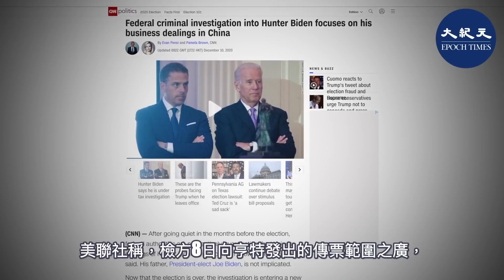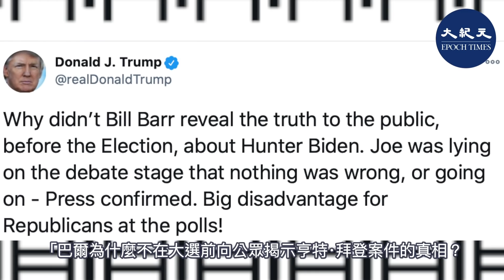知情人士13日說，美國司法部已經發出傳票，要求拜登的兒子亨特（Hunter Biden）提供與20多個實體有關的信息，其中包括他在烏克蘭和中國等地的商業往來。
知情人士13日說，美國司法部已經發出傳票，要求拜登的兒子亨特（Hunter Biden）提供與20多個實體有關的信息，其中包括他在烏克蘭和中國等地的商業往來。特朗普總統13日表示，司法部長巴爾（William Barr）應該採取行動了。

美國總統特朗普12月13日接受霍士新聞（Fox News）採訪時說，司法部長巴爾有責任調查喬‧拜登的兒子亨特及其海外商業交易。
亨特上周發聲明說，特拉華州地方檢察官辦公室正在調查他的稅務問題。他父親拜登競選團隊隨後對此確認。

一位熟悉美國司法部對拜登的兒子進行調查的人士透露，司法部8日向亨特發出傳票，要求他提供與20多個實體有關的信息，其中包括他在烏克蘭和中國等地的商業往來。

美聯社稱，檢方8日向亨特發出的傳票範圍之廣，凸顯了調查人員正以廣泛的角度審查拜登之子的國際商業活動和財務狀況。特別是亨特與烏克蘭天然氣公司布利斯瑪（Burisma ）的關係，拜登也被牽入。

傳票還要求亨特提供有關他在中國的商業交易和其他金融交易的信息。據了解，美國檢方的這項調查是在2018年啟動的，也就是拜登宣布競選總統的前一年。

兩位知情人士告訴美聯社，在調查中，聯邦檢察官一度在審查亨特潛在的洗錢行為。美司法部門對拜登家族已知有4項調查。

特朗普12月12日發推說：「巴爾為什麼不在大選前向公眾揭示亨特‧拜登案件的真相？喬‧拜登在總統辯論時稱亨特以前和現在都沒錯，他在說謊，媒體還加以報道。給共和黨帶來了很大劣勢。」

幾周前，參議院國土安全委員會主席羅恩‧約翰遜（Ron Johnson）發聲明表示，亨特的律師和拜登的弟弟詹姆斯不配合調查。

責任編輯：Timothy